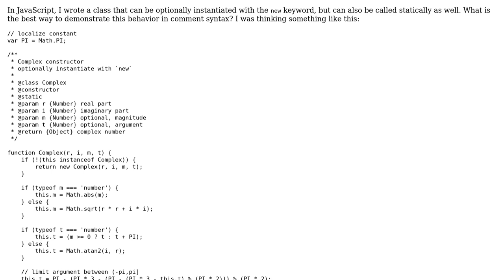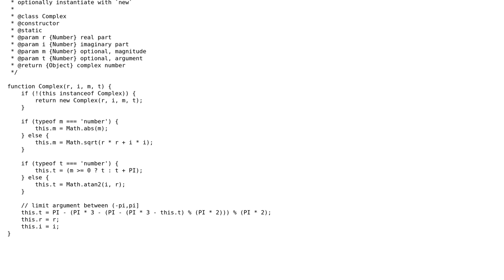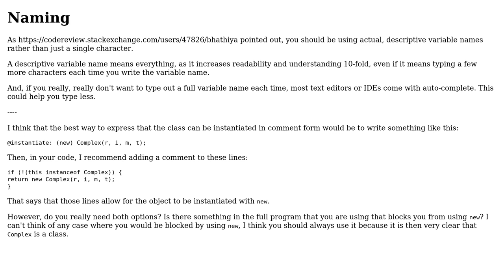Code Review: YUIDoc syntax for optionally static constructor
With thanks & praise to God, and with thanks to the many people who have made this project possible! | Content (except music & images) licensed under CC BY-SA | Music | Images & others | With thanks to user SirPython user Patrick Roberts and the Stack Exchange Network Trademarks are property of their respective owners. You are responsible for your own actions.